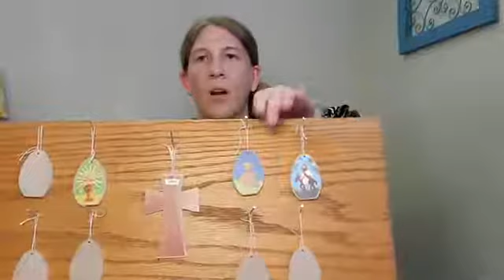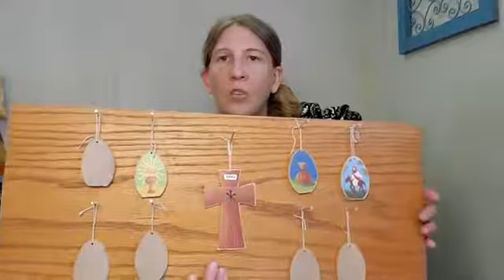Story Time with Miss Leah #12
Miss Leah continues the story of "The Adventures of Peter Cottontail"